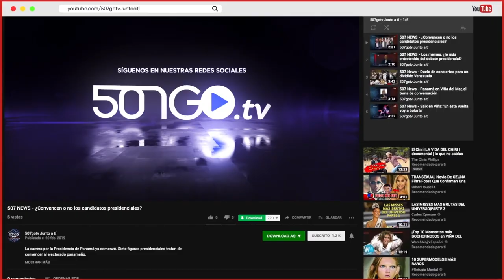Liberan a exalcalde de Colón tras denuncia de su esposa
La madrugada del lunes, el exalcalde de Colón, el panameñista Federico Policani, fue liberado tras pasar 48 horas detenido por la denuncia de violencia domestica.